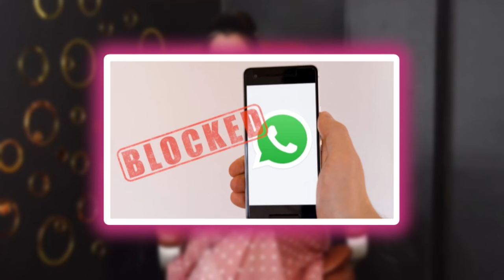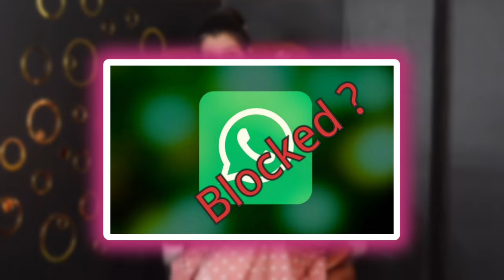क्या आपका एक्स पार्टनर status बार बार देखता है 😱 || Ex Breakup ke baad apka status kyu dekhte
to book a paid consultation call with "diltalks"

Instagram I'd